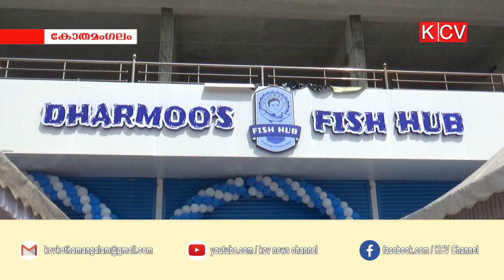ധര്‍മ്മൂസ് ഫിഷ് ഹബ്ബിന്‍റെ പുതിയ ഷോറൂം കോതമംഗലത്ത്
വൈവിധ്യമായ മത്സ്യങ്ങളുടെ കമനീയ ശേഖരവുമായി ധര്‍മ്മജന്‍ ബോള്‍ഗാട്ടിയുടെ ധര്‍മ്മൂസ് ഫിഷ് ഹബ്ബിന്‍റെ പുതിയ ഷോറൂം കോതമംഗലത്ത് പ്രവര്‍ത്തനം ആരംഭിച്ചു. കോതമംഗലം തങ്കളം ബൈപ്പാസ് റോഡില്‍ പ്രവര്‍ത്തനം തുടങ്ങിയ ധര്‍മ്മൂസ് ഫിഷ് ഹബ്ബ് ധര്‍മ്മജന്‍ ബോള്‍ഗാട്ടി ഉദ്ഘാടനം ചെയ്തു.